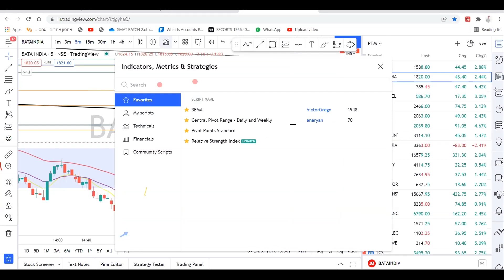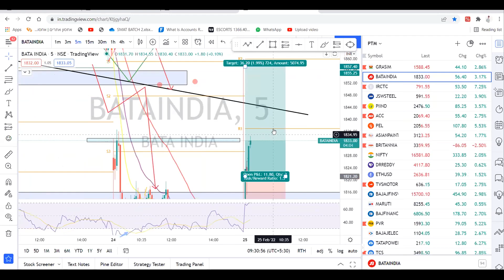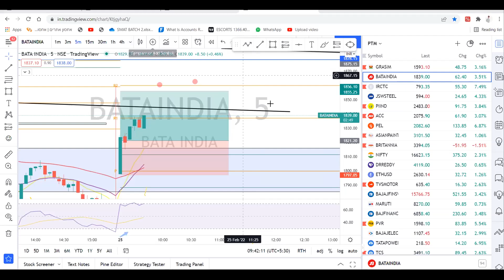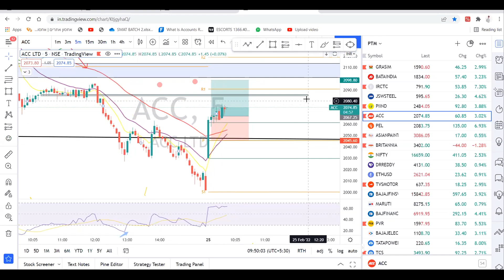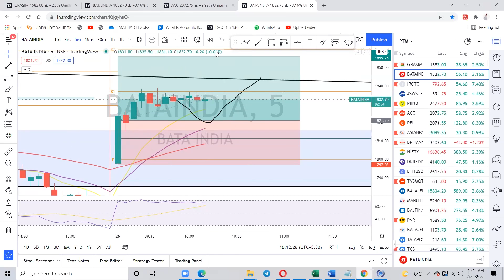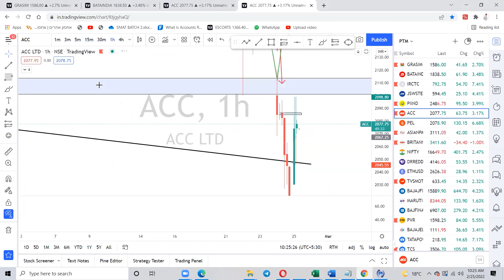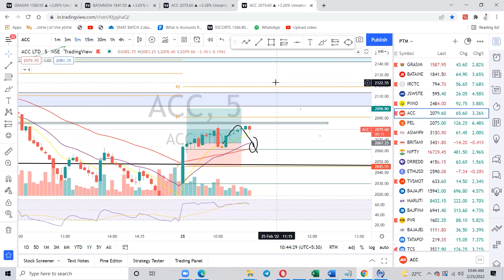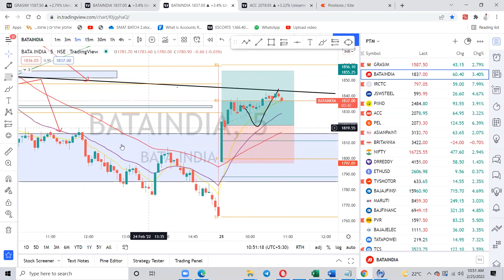HOW TO TRADE IN GAP UP II LIVE TRADING WITH STUDENTS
This video is of live trading with students.

DM us to learn trading at just Rs 50 per Day